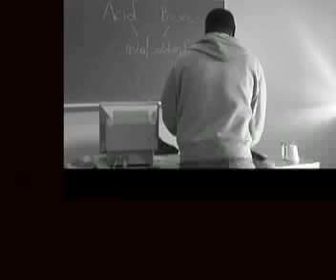The Negro Zone Workshop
Excerpts from HarMageddo Entertainment's workshop The Negro Zone  Experience-a journey through stereotypes